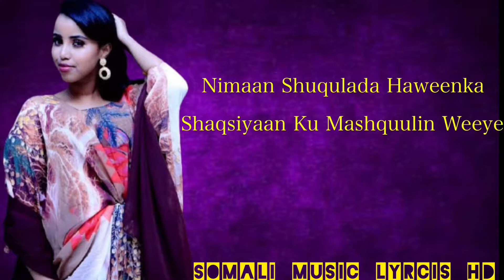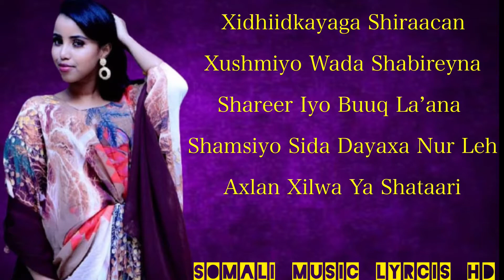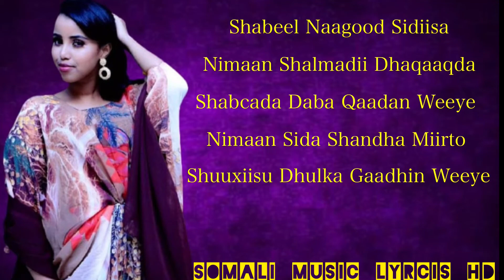NAJMA NASHAAD|SHABEEL NAAGOOD| OFFICIAL VIDEO LYRCIS 2020 HD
Eryada : Amiin Samadoon
Laxanka : Cabaas Hirde

Editon Viedo by : Somali music lyrcis HD